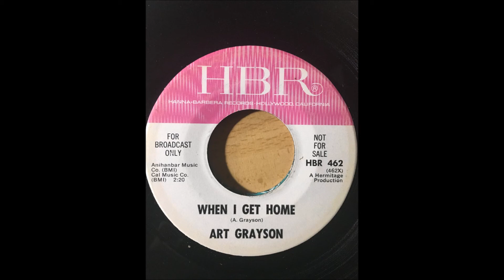Art Grayson - When I Get Home HBR PROMO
Deep/Blues Soul

HBR 462 PROMO (1966)